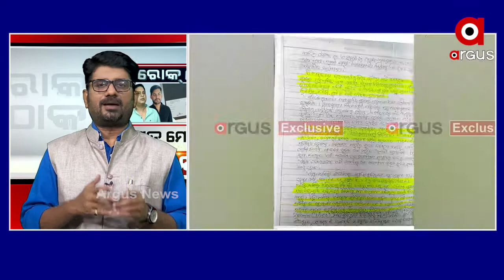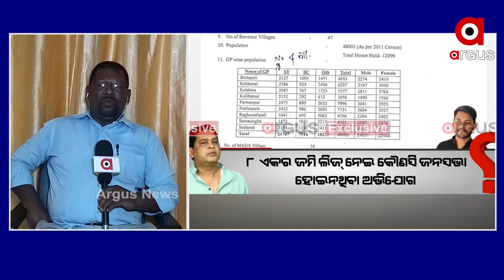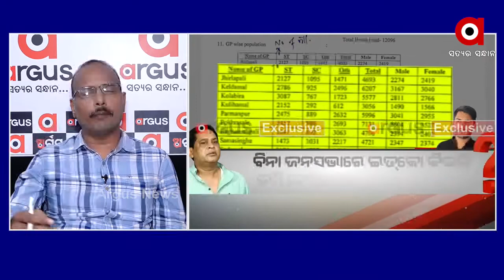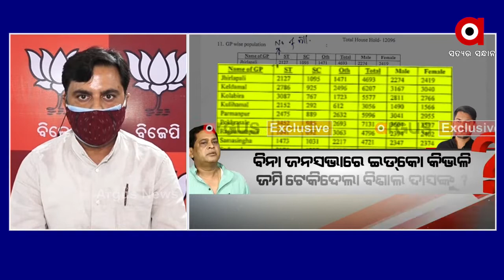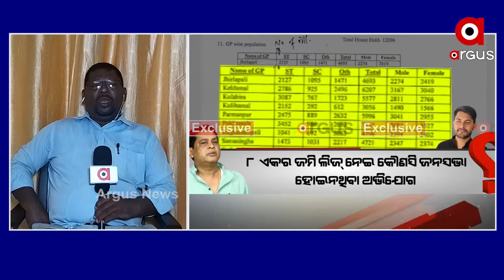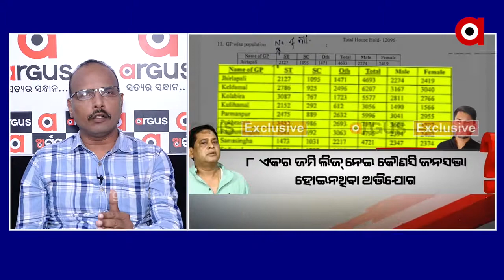ରୋକ୍ ଠୋକ୍...ପୁତ୍ର ମୋହରେ ଅନ୍ଧ